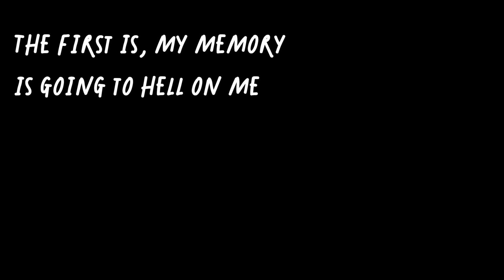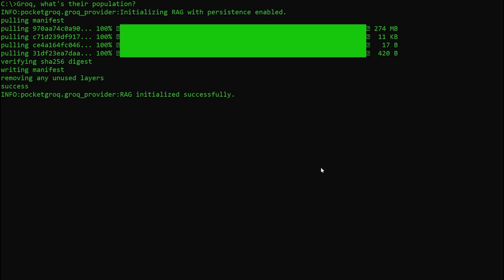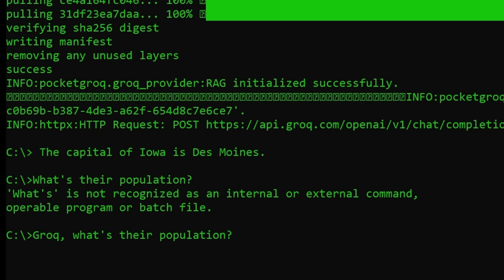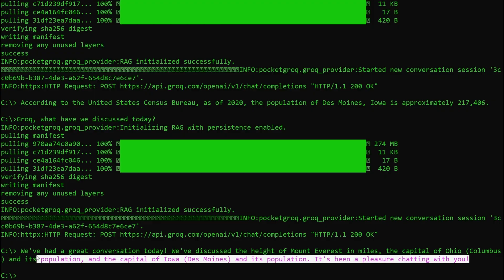AI's Memory Problem Finally Solved with Groq and Ollama!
Learn how PocketGroq leverages Ollama, revolutionizing the way artificial intelligence systems and Groq LLMs persist and store data.

Don't miss out on this groundbreaking collaboration that's shaping the future of artificial intelligence!

With Groq's innovative technology and Ollama's persistence, AI has reached new heights in memory capabilities.

2)  Store the file in:  C:\ai\cli\cli.py

3)  pip install pocketgroq

4)  add 'Groq.bat' to c:\Windows with this content:
@echo off
python "C:\ai\cli\cli.py" %*

From the commandline prompt, any time you begin with 'Groq' the AI will respond, e.g.:

  c:\ Groq, what's the capital of Ohio?
  c:\ Columbus

Tell Groq to "run a command" to execute programs and DOS commands:

  C:\ai  Groq, run a command to clear the screen

...or use the "!!" shorthand:

  C:\ai  Groq, !! clear screen

Experiment!  And PLEASE share your discoveries.  Thanks...

-jjg

0:00 Intro
0:12 Really catchy theme song
1:00 The Groq™ CLI
1:10 The problem...
2:05 ...and how we fixed it
2:50 Whoomp.  They it is.
3:10 Theme song reprise & credits